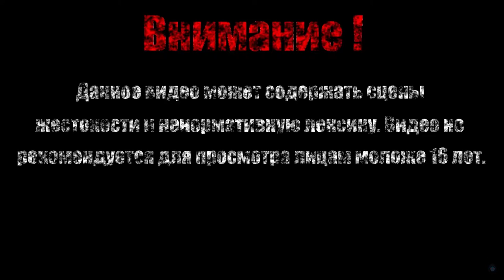СТРАШНАЯ ТАЙНА ЛАГЕРЯ ЭХО-ХО【Розовая пантера: Право на риск】#7 (Финал)